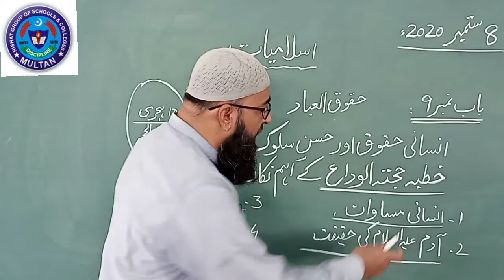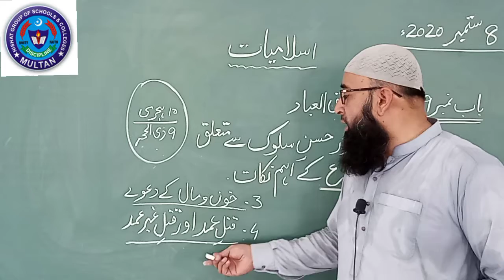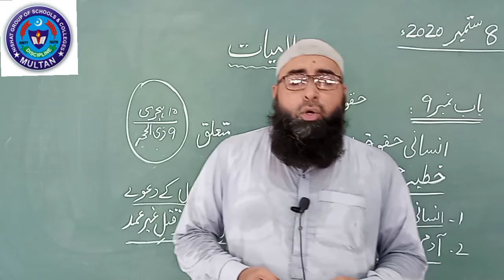Isl 8 Sep 10th class